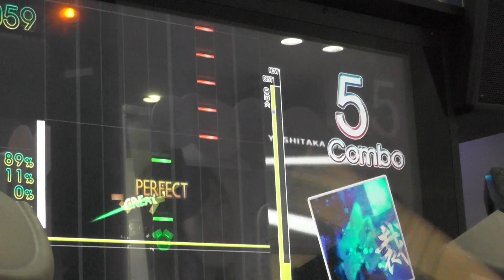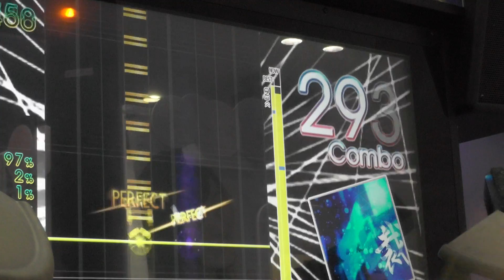『GITADORA Tri-Boost DrumMania』 CaptivAte～裁き～ （DJ YOSHITAKA feat.A/I） （EXTREME 6.25）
『GITADORA Tri-Boost DrumMania』 CaptivAte～裁き～ （DJ YOSHITAKA feat.A/I） （EXTREME）
ギタドラ
Lv6.25

2015/12